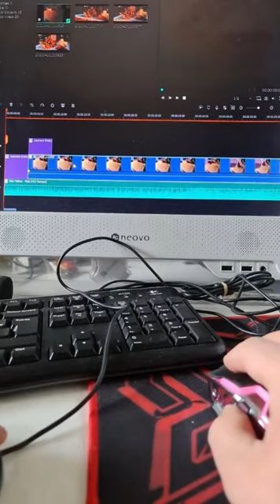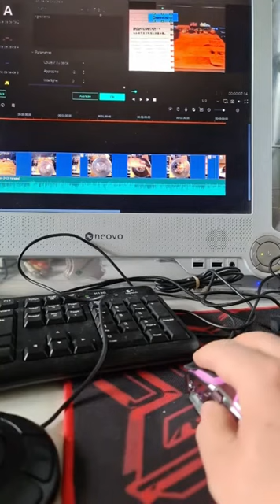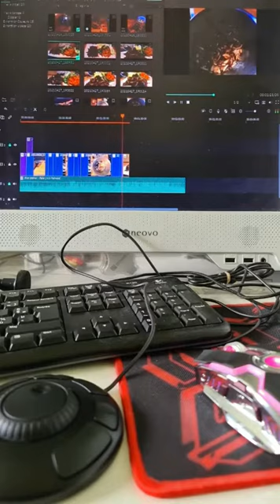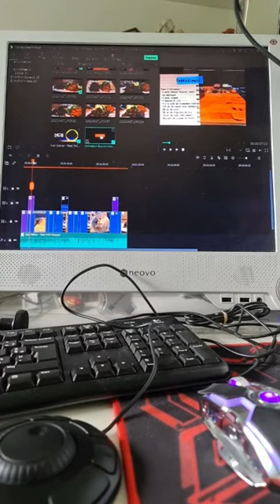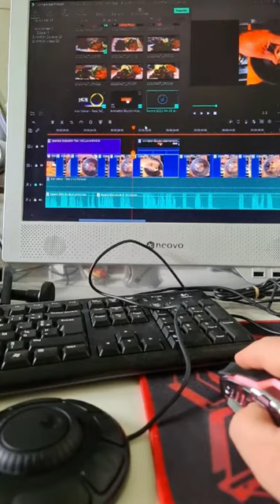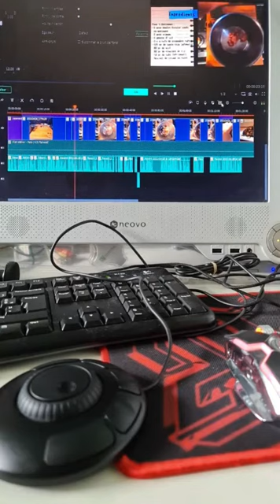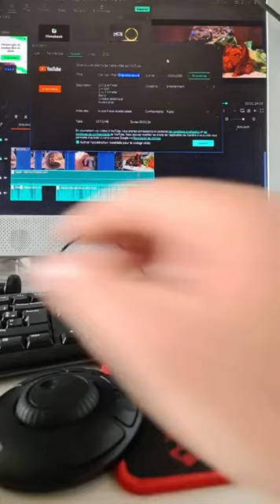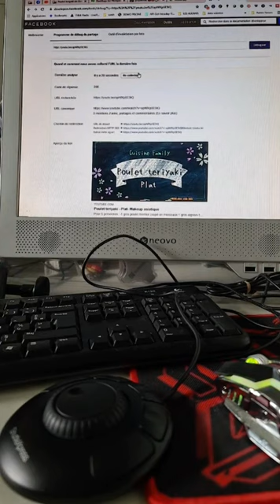Comment je travaille- Coulisse- Montage de video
Venez apprécier mon investissement